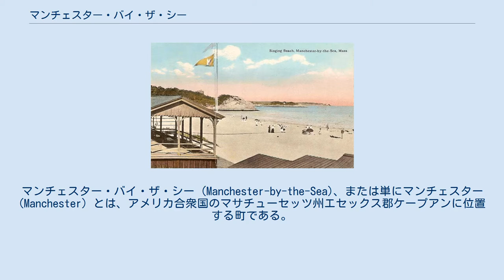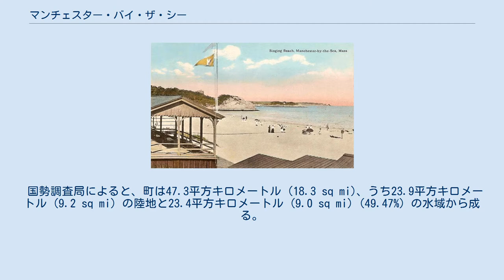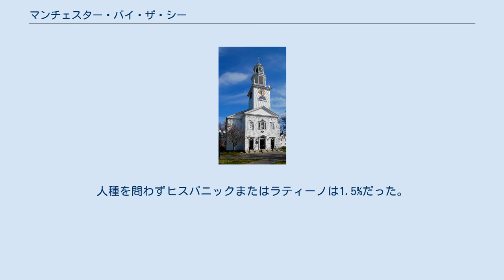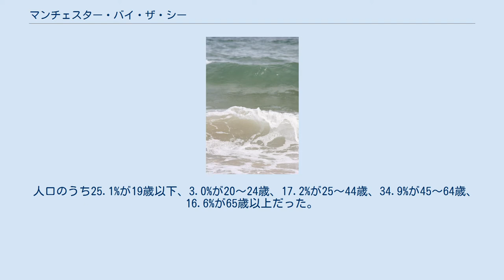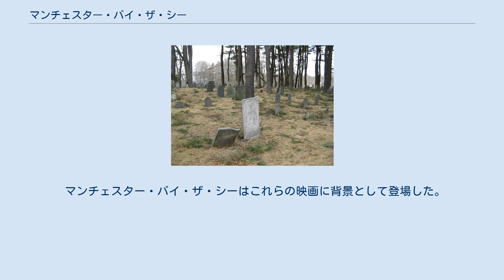マンチェスター・バイ・ザ・シー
エセックス郡_(マサチューセッツ州)
マンチェスター・バイ・ザ・シー (Manchester-by-the-Sea)、または単にマンチェスター (Manchester) とは、アメリカ合衆国のマサチューセッツ州エセックス郡ケープアンに位置する町である。
景色のいい浜辺や景勝地で知られる。
2010年のアメリカ合衆国国勢調査によると人口は5,136人だった。
 シンギング・ビーチ、1914年。
 マンチェスターは1629年に初めてヨーロッパ人により入植され、1645年に正式に統合された。
もとセイラムとグロスターに属した。
 地域は200年余りにわたり漁村として栄えた。
町の経済は1845年、ボストンの詩人リチャード・ヘンリー・デイナ・シニアが別荘を構えたのを機にボストン周辺の避暑地となることに軸を移した。
 1989年9月25日、近郊のより大きな都市、ニューハンプシャー州マンチェスターとの混同を避けるため町の正式名称を変更する決議が町民会議で可決された。
 国勢調査局によると、町は47.3平方キロメートル (18.3 sq mi)、うち23.9平方キロメートル (9.2 sq mi) の陸地と23.4平方キロメートル (9.0 sq mi) (49.47%) の水域から成る。
町は大西洋につながるマサチューセッツ湾の北岸に面している。
沿岸には7つのビーチがあり、またケトル島やハウス島をはじめとするいくつかの島が点在する。
沿岸には小さな入り江が遍在しており、そのうち最大のマンチェスター港にはソーミル川などの細流が注いでいる。
また、複数の保全地域がある。
 町はセイラムの北西9マイル (14 km)、ボストンの北東24マイル (39 km) に位置し、西をビバリーとウェナムに、北西をハミルトンに、北をエセックスに、東をグロスターに接する。
 2010年の国勢調査によると、町には5,136人、2,147世帯、1,444家族が居住していた。
 人口密度は1平方マイルあたり562.7人 (1平方キロメートルあたり217.3人) だった。
2,276戸、平均して1平方マイルあたり250.5戸 (1平方キロメートルあたり96.7戸) の住宅があった。
人種別では97.6%が白人、1%がアフリカ系アメリカ人、0.2%がネイティブ・アメリカン、0.9%がアジア人、0.1%がその他の人種、1.1%が多人種だった。
人種を問わずヒスパニックまたはラティーノは1.5%だった。
 2,147世帯のうち、29.5%が18未満の子供のいる世帯、56.6%が夫婦同居世帯、8.4%が女性単身世帯、32.7%が非家族世帯だった。
全世帯のうち28.8%が単身世帯、13.7%が65歳以上の単身世帯だった。
平均世帯規模は2.39 、平均家族規模は2.96だった。
 人口のうち25.1%が19歳以下、3.0%が20〜24歳、17.2%が25〜44歳、34.9%が45〜64歳、16.6%が65歳以上だった。
平均年齢は47.6歳だった。
 一世帯あたりの平均所得は11万7063ドル、一家族あたりの平均所得は14万3750ドルだった。
男性の平均所得は10万6355ドル、女性は6万8060ドルだった。
一人あたりの平均所得は6万9269ドルだった。
全家族の4.5%、人口の5.1%が貧困線を下回り、このうち3.9%が18歳未満、3.7%が65歳以上だった。
 町の中心部から1マイルほど離れたシンギング・ビーチ (Singing Beach) は鳴き砂 (singing sand) があることからそう呼ばれ、MBTAのマンチェスター駅に近くボストンから交通至便なことから夏季は大変賑わう。
 マンチェスター・バイ・ザ・シーはこれらの映画に背景として登場した。